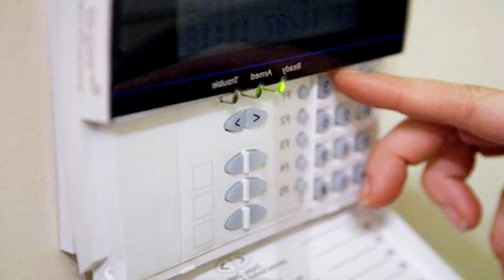Mujer Valiente se Enfrenta a 3 Ladrones a Balazos || VÍDEO VIRAL 2016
Se le ve enfrentarse a tres ladrones quienes en su intento de robar salieron despavoridos por los disparos. El hecho registrado en Peachtree Corners, en el estado de Georgia ha sido muy comentado.

Según los primeros reportes de la Policía del condado de Gwinnet, la dueña salió armada cuando se dio cuenta que los sujetos estaban dentro de la casa.

Su reacción fue tan rápida que impidó que se llevaran algo. Uno fue herido de gravedad pero los otros dos escaparon, según Daily Mail.

Las cámaras de seguridad registraron todo lo sucedido. Las autoridades policiales ya van tras los pasos de los sujetos quienes han podido ser identificados debido a que andaban con el rostro descubierto.